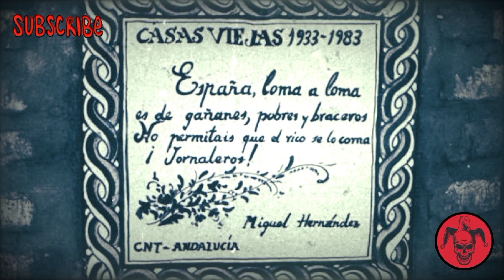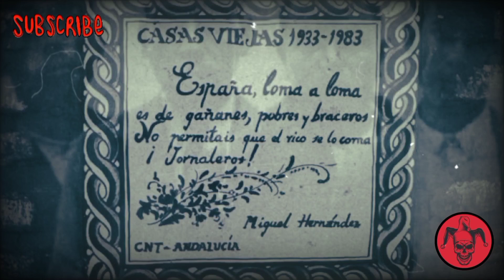LA REBELIÓN DE CASAS VIEJAS.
Aquella madrugada murieron 14 campesinos, un guardia de asalto y dos guardias civiles. La matanza de un puñado de humildes trabajadores que soñaban con implantar un comunismo utópico hería de muerte al Gobierno de Azaña

Todo había empezado el 8 de enero en Barcelona . Se había previsto una insurrección anarquista en toda España que debía empezar por los ferroviarios y seguir en el campo. En Casas Viejas, los anarquistas estaban excitados, los acontecimientos se desarrollaron tres días después. En el municipio, 42 propietarios de los 612 que tenía el municipio en 1933 (o sea, el 6,83%) poseían el 66,12% de la riqueza imponible total. El pueblo pasaba hambre. La mitad de ellos vivía en chozas, de una dependencia donde la familia dormía junta, sobre lechos de paja. Sólo en la época de recolecta había jornal para la mayoría, el resto del año la supervivencia era difícil.